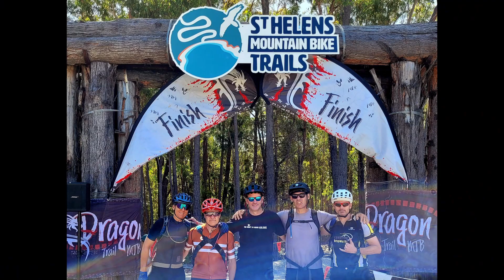Dragon Trail 2023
3 day XTC race in Derby / St Helens Tasmania - March 2023